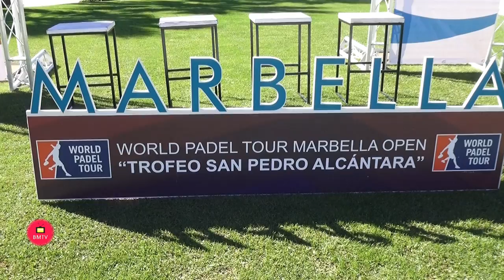El ‘World Padel Tour’ regresará en 2019 a la ciudad con los mejores profesionales del circuito mundi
El mejor pádel internacional regresará a la ciudad entre el 17 y el 24 de marzo de 2019 con una nueva edición del ‘World Padel Tour’. Los concejales de Deportes, Javier Mérida, y Hacienda, Manuel Osorio, y el director del torneo en España, Luis Torres, han presentado hoy la cita que se celebrará en el Real Club de Pádel de Marbella (fase previa) y en el Palacio de Deportes sampedreño Elena Benítez (fase final), contando con las 96 mejores parejas masculinas y 54 femeninas del circuito mundial.

 “Estamos ante la prueba más importante del pádel mundial que, tras cinco años, recuperamos para nuestra ciudad con el objetivo de que no solo sea una cita deportiva de primer orden, también una oportunidad turística y económica para el municipio”, ha señalado Mérida, quien ha destacado la importancia que tiene el pádel en la localidad, recordando que “somos un referente mundial ya que la primera pista se construyó en el Marbella Club”. El edil ha subrayado que es un “lujo contar durante los tres próximos años con el mejor pádel profesional en Marbella” gracias al acuerdo alcanzado por el Ayuntamiento y la Tenencia de Alcaldía de San Pedro con la organización.

 Por su parte, el concejal de Hacienda ha destacado el trabajo realizado para “que este torneo regrese al municipio”. “Sin duda, va a suponer un revulsivo para la economía y el turismo local y una puesta en valor de nuestro municipio con un evento de primer nivel”, ha apuntado Osorio, quien ha animado a los aficionados de este deporte a acercarse hasta el torneo en el mes de marzo, la primera prueba del circuito que se celebrará en 2019.

 Por último, Torres ha agradecido al Ayuntamiento y a la Tenencia su apuesta “para que el pádel profesional vuelva y que podamos fidelizar este circuito en Marbella”. “Nuestra meta es que después de estos tres años el torneo siga celebrándose en esta ciudad, la localidad más importante de España en este deporte”, ha asegurado el director de un campeonato “que genera un impacto directo de 1,5 millones de euros en la ciudad en la que se celebra y registra más de 2 millones de visualizaciones por televisión y en streaming”. Torres ha concluido que “el pádel mueve en España a 5 millones de usuarios y se ha convertido en el segundo deporte con más seguidores del país por detrás solo del fútbol”.